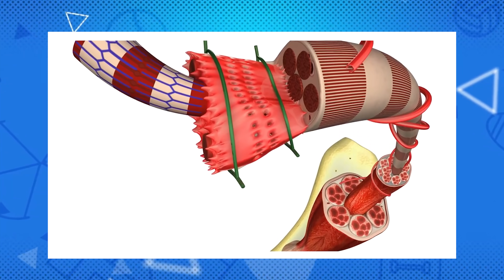Erros que você provavelmente comete ao fazer exercícios físicos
Muita gente acha que os exercícios físicos podem ser feitos de qualquer jeito, e ignoram completamente a orientação de um profissional. Neste vídeo, iremos mostrar alguns erros que a maioria das pessoas comete na hora de praticar esportes, e talvez isso possa melhorar os seus rendimentos. Então, clica no play e bom vídeo!

Ficha Técnica:

ROTEIRISTA: Mateus Graff / EDITOR DE VÍDEO: Vinicius Gutierres / ILUSTRADOR (THUMBNAIL): Marco Túlio Dutra  /  OPERADOR DE CÂMERA: Francisco (Sombra) / OPERADOR DE CÂMERA: Lucas Ruas / ASSITENTE DE CÂMERA: Carlos de Freitas / AUXILIAR TÉCNICO: Osvaldo Freitas (Tracajá) / PRODUTOR: Thales da Guarda / CAPTAÇÃO E EDIÇÃO DE ÁUDIO: Jefferson Oliveira / CHEFE DEP. YOUTUBE: Muryllo Vilela  / CHEFE DE REDAÇÃO E REVISÃO: Priscilla Bernardes / PRODUTOR EXECUTIVO: Luiz Phellype Alves